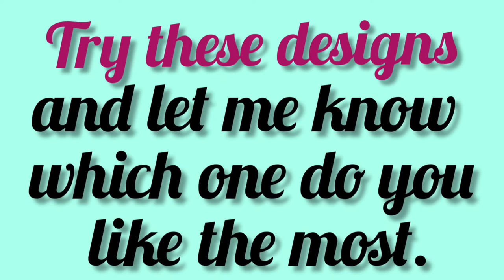5 Easy Nail Art Designs Using Household Items | Triman Creations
5 Easy Nail Art Designs Using Household Items | Triman Creations |